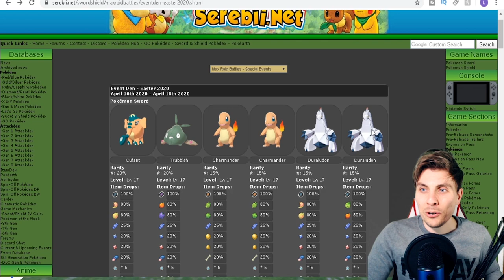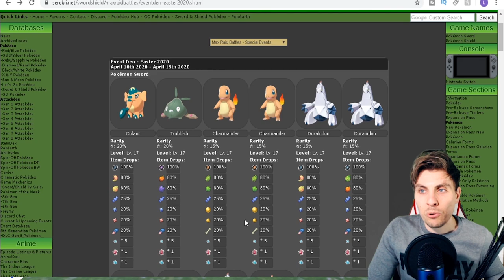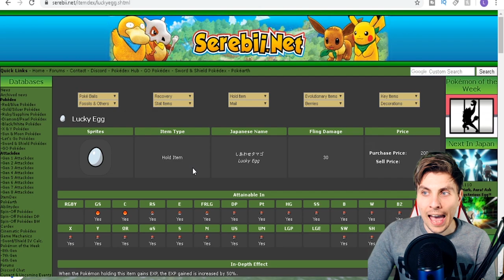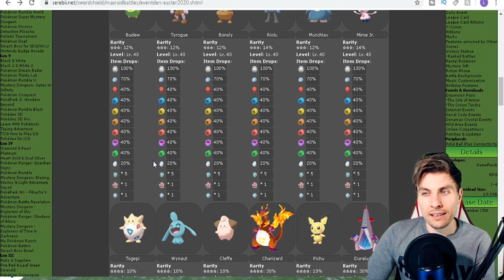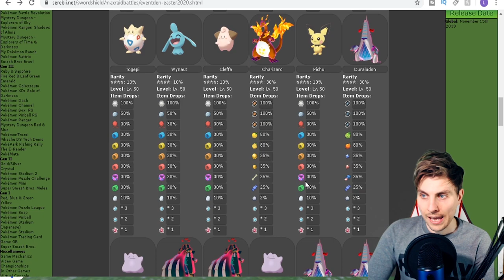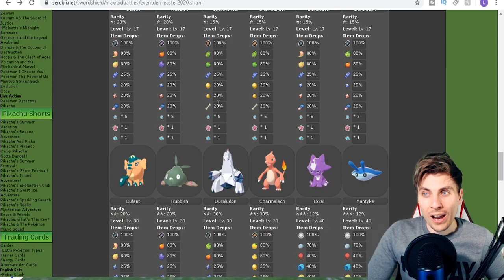DITTO DEN + BABY POKEMON!!! EASTER MAX RAID DEN EVENT UPDATE in Pokemon Sword and Shield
NEW EASTER PROMOTED MAX RAID EVENT INCLUDING BABY POKEMON AND DITTO.

DITTO DEN + BABY POKEMON!!! EASTER MAX RAID DEN EVENT UPDATE in Pokemon Sword and Shield PLAYLIST Like this content??

EASTER MAX RAID DEN EVENT UPDATE in Pokemon Sword and Shield Guide. The Wild Area of the Galar Region has been updated for Easter with a bunch New Baby Pokemon and Ditto in the Max Raid Den Events. The G-Max Events with Gigantamax Charizard, g-max Duraludon, Gigantamax Copperajah and Gmax Gabodor are still running and will be until the end of April but along side these Gigantamax Pokemon we now have access to an Event Ditto Den along with a bunch of Baby Pokemon in max Raid dens, including Pichu, Mime.Jr, Togepi, Munchax, Mantyke Bonsly, Wynaut Cleffa, Riolu, Tyrouge, Budew and Tozxel. The  GMAX  raid den locations can be in any Den in the Galar Region wild area under a red beam in Pokemon Sword and Shield. This max raid battle event will run until 15th April 2020 giving trainers the ability to hunt for Ditto and the other baby Pokemon in Pokemon Sword and Shield. In this Pokemon Guide I will show you how to get Ditto in Pokemon Sword and shield and how to get Baby Pokemon in pokemon sword and Shield. This Easter Max Raid Den event gives all trainers in Pokemon sword and Shield an amazing opportunity to get ditto in Pokemon Sword and shield, making the Ditto den location very easy to get, where to find Ditto in Pokemon sword and shield, Ditto location pokemon sword and shield, max IV Ditto pokemon sword and shield, 6IV Ditto pokemon Sword and shield as well as the Baby pokemon through this Easter Max Raid Den Event Update in Pokemon Sword and Shield.

Game play for this Guide was recorded through the Nintendo Switch. If you are new to the channel make sure to check out some of my other Pokemon content on the channel